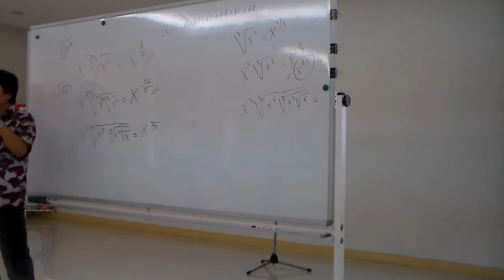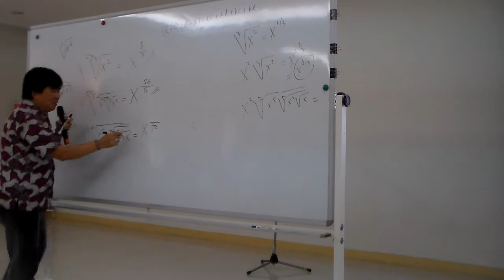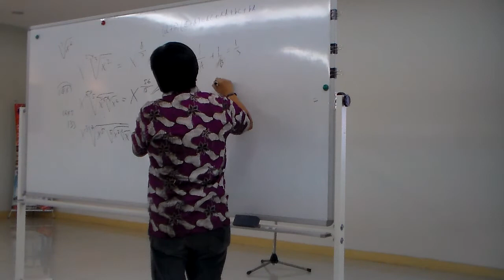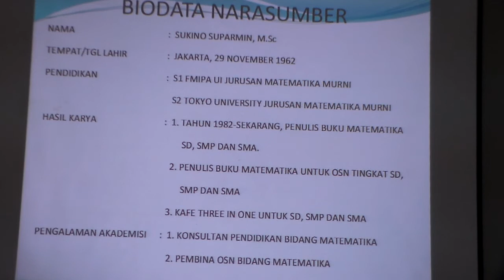Buka Wawasan OSN oleh Pak Sukino (3)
Pak Sukino merupakan penulis buku Matematika di bawah penerbit Erlangga yang berkeinginan untuk membuka wawasan bagaimana pembelajaran matematika seharusnya diajarkan